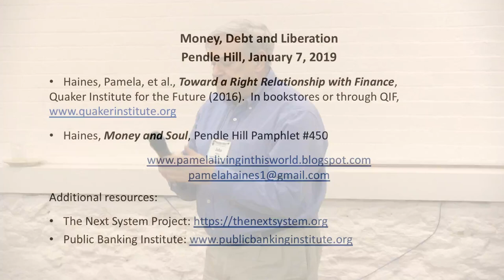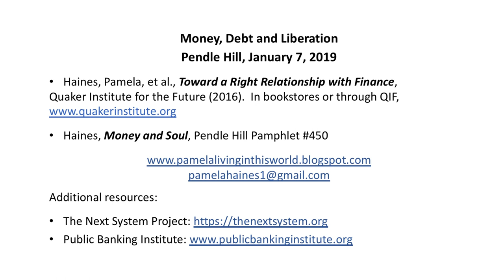Money, Debt, and Liberation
A First Monday lecture with Pamela Haines

What are the factors that make debt oppressive? What are models and
opportunities for liberation?
What others aspects of money, economy, and financial systems breed
oppression and call out for liberation?
What are the spiritual consequences of being ensnared in a debt-based
consumer culture?
How do the connections between debt and interest play themselves out in
our world—in the relentless demand for an ever-expanding economy, in the
growing gap between rich and poor, in the pressures on our finite and
vulnerable biosphere?
How can we be part of an effort to lift the burden of debt from ourselves and
others? On the other hand, how can we approach interest with integrity?
How can our testimonies be made real in the world of money, economy, and
finance? Where is the solid ground on which we can stand and from which
we can reach out?
As a student of economics since childhood, Pamela Haines has spent a
lifetime gathering experience, knowledge and perspective—with families,
childcare workers, social activists, Quakers, Ugandans, urban farmers in
Philadelphia—to speak with authority on how economic theories and
structures shape our lives and challenge our deepest values.
As lead author of Toward a Right Relationship with Finance: Interest,
Debt, Growth and Security and two Pendle Hill pamphlets, a workshop
leader and a speaker, her common theme is demystifying connections
between economics and daily life, while challenging people to claim their
power and act on their values. Pamela’s most recent Pendle Hill pamphlet is
Money and Soul (2018).